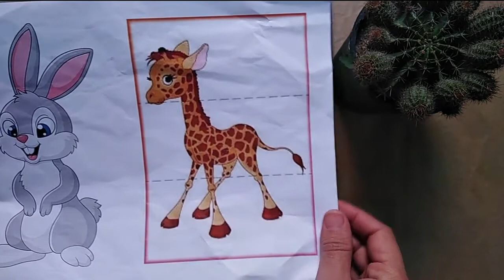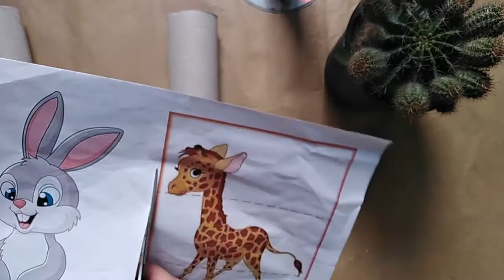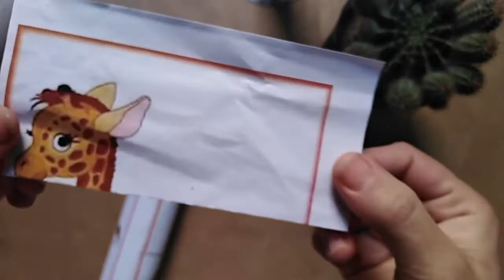7. لو عندك رول مناديل تعالي شوفي بسرعة ، فكرة هتعجبك جدا